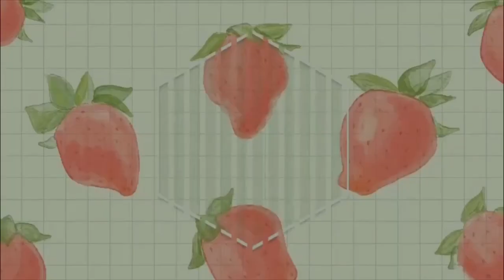NILAGANG PORK RIBS/NILAGANG PORK RIBS RECIPE!!!!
more than 1kl pork ribs
1tbsp.patis
1tbsp.salt
1tsp.whole pepper corn
1pc.pork cube
2cups kalabasa hiniwa ng malalaki
2pcs,big potatoes
petchay